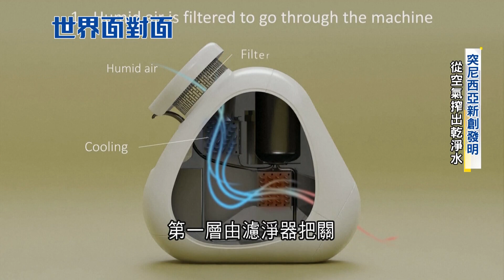從空氣榨取出乾淨飲用水? 極端氣候讓世界各地"大旱臨頭" 突尼西亞一間新創公司發明出"KUMULUS" 可靠著太陽能和空氣 製造出飲用水｜黃寶慧主持｜【世界面對面】20220620｜三立iNEWS